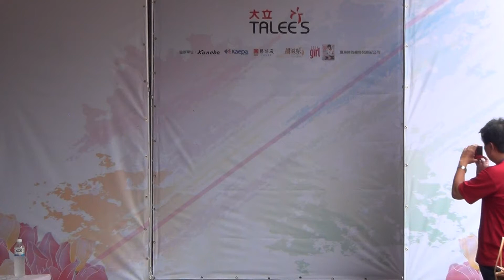2012.04.22 大立花漾美少女選拔大賽 個人服裝走秀(1080p) 🏆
本影片未開營利 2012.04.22 高雄大立百貨
歡迎參觀 本影片未開營利